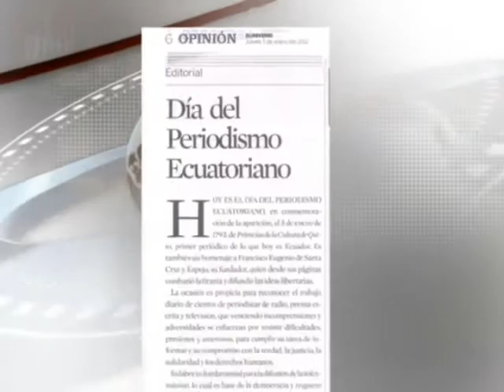PROMO GAMANOTICIAS 2012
SINTONIZA NUESTRO NOTICIERO EN GAMATV